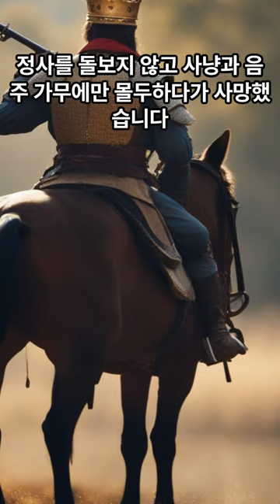고려 25대 영종 25대 충렬왕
고려 25대 영종, 25대 충렬왕에 대해 간단히 정리해 보았습니다